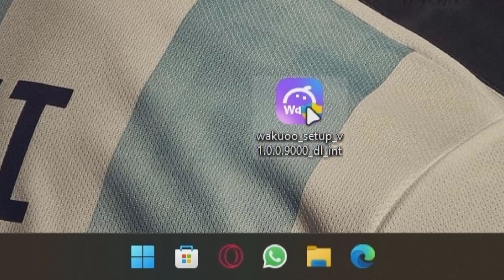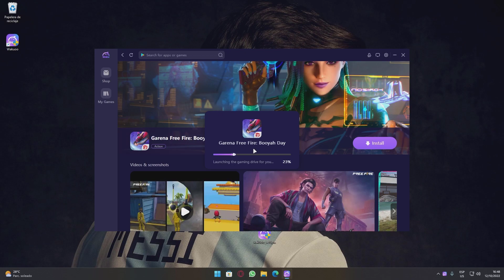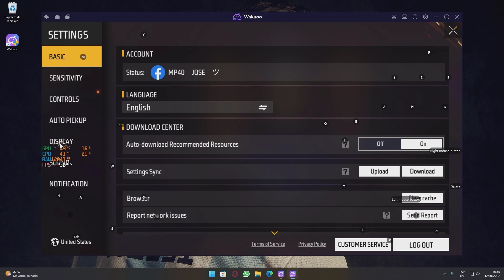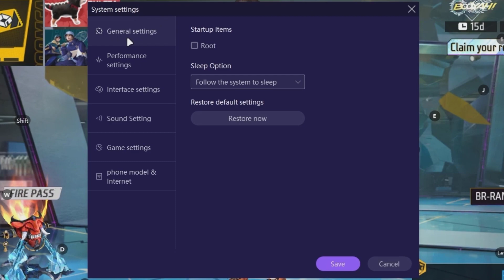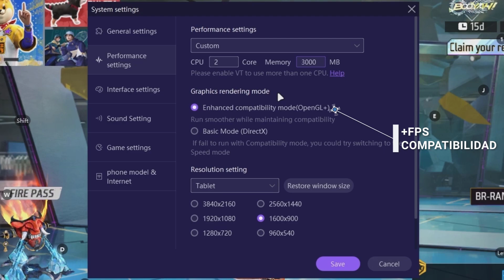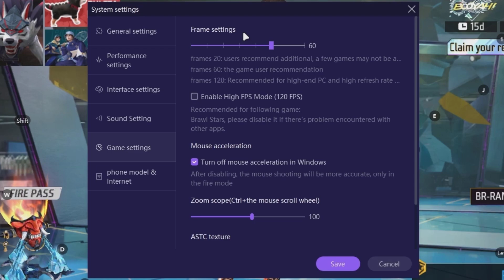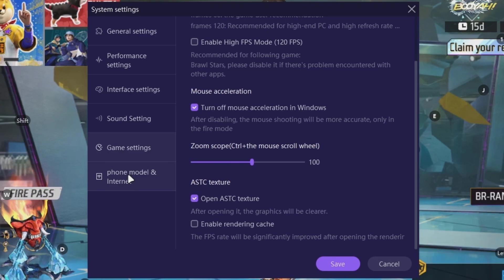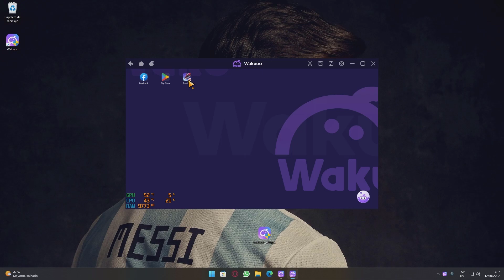🔥NUEVO EMULADOR GAMA BAJA para Free Fire en PC 😍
Necesitas un Emulador para tu PC de Bajos Recursos? Descargar el nuevo emulador para jugar Free Fire en PC de Gama Baja. No te preocupes, te traemos el Emulador Gama Baja gratis! Como Descargar e Instalar Emulador Wakuoo

CONTACTO!!

nuevo emulador para jugar free fire en pc de bajos recursos,
COMO DESCARGAR WAKUOO,
COMO CONFIGURAR WAKUOO PC DE BAJO RECURSO,
COMO CONFIGURAR WAKUOO PARA PC BAJA GAMA,
WAKUOO,
WAKUOO FREE FIRE,
descargar free fire para pc